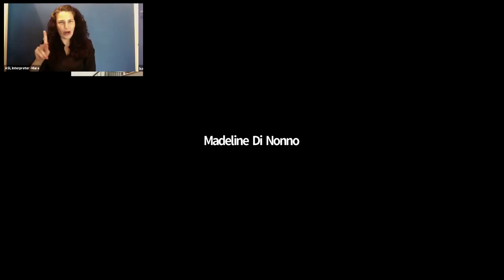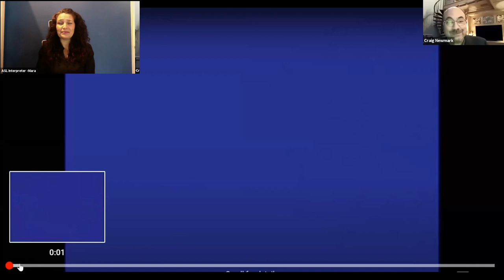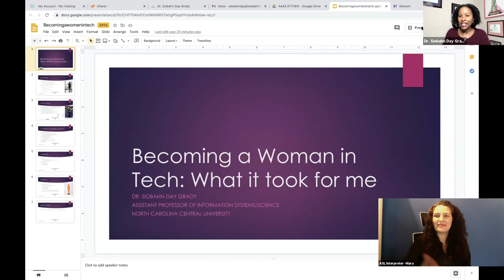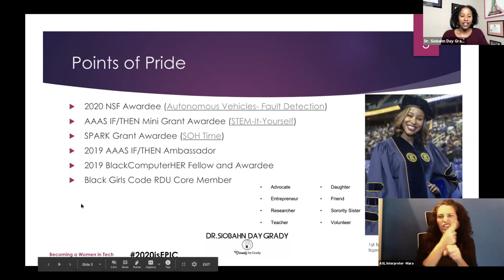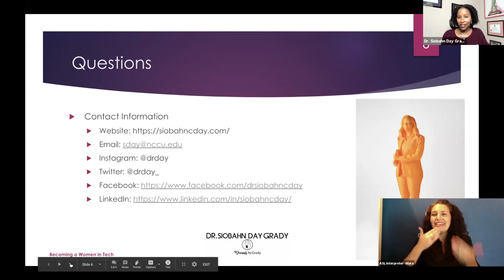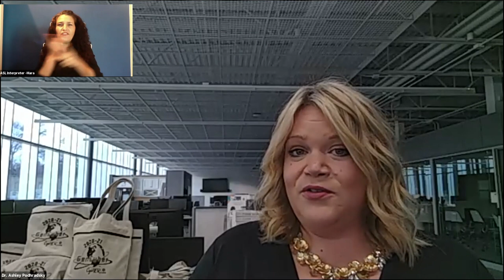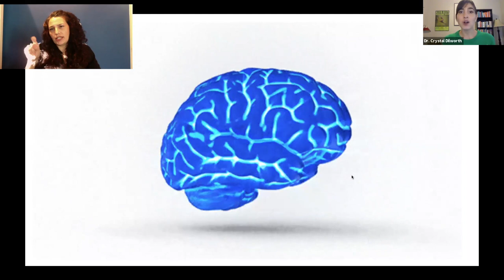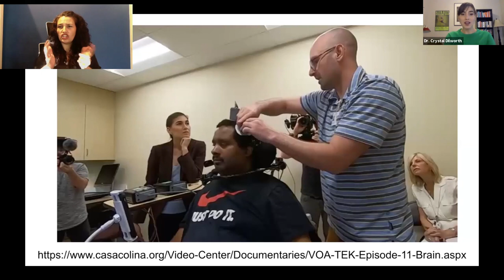Geena Davis Institute | Becoming Women in Tech: What Does it Take?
Celebrate National STEM Day by hearing from an inspiring group of women in science and technology about their career paths, persisting through challenges, and the world-changing projects they’re working on now.

The views expressed in the presentation materials, and by the guest speakers are solely those of the organization and/or individual providing them and do not reflect the opinions of the Geena Davis Institute, its staff or Board of Directors.

The Geena Davis Institute is a nonprofit organization whose mission is to reinvent, transform and inspire how global content creators and media tell stories through authentic portrayals of the population in entertainment. For nearly 20 years, the Geena Davis Institute has championed equitable representation of women and girls in entertainment and media. And because the identities of underrepresented communities so often intersect with one another, GDI has also increasingly championed other identities in need of greater representation.